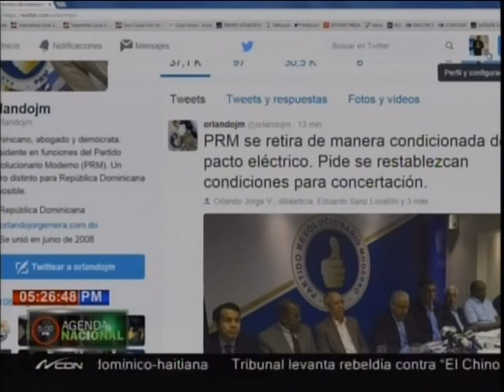El PRM anuncia retiro condicionado de Pacto Eléctrico